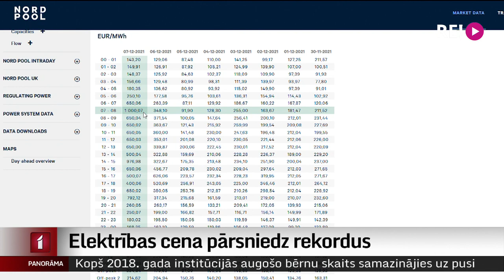Elektrības cena pārsniedz rekordus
Jauna nedēļa – un jauns kārtējais rekords. Elektrības cena biržā aizvien kāpj, un biržas publicētās cenas rītdienai liecina, ka kāpums nav apstājies. Cik strauji šos elektrības cenu rekordus iedzīvotāji sajutīs rēķinos, tas atkarīgs no individuāliem līgumiem, kādi noslēgti ar elektrības piegādātāju. Īpaši cenu svārstības sajutīs tie, kuriem tarifs piesaistīts biržas cenai. Turpina Zanda Ozola-Balode.